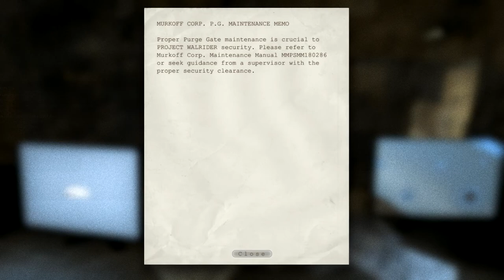PAUL WALKER: RESSURECTION - Outlast: Part V - HD Gameplay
I had second thoughts about the title. But then did it anyway.